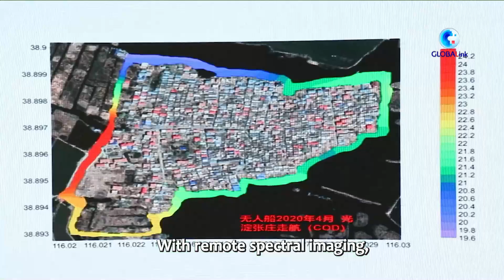Teknologi baru diadopsi untuk lindungi ekosistem lahan basah di China utara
XIONG'AN, Kawasan Baru Xiong'an di Provinsi Hebei adalah rumah bagi Danau Baiyangdian, ekosistem lahan basah yang penting di China utara. Kawasan itu telah melakukan berbagai upaya gigih di bidang konservasi air, dan peningkatan kualitas air yang signifikan selama satu dekade terakhir.

Saat ini otoritas lokal mengadopsi berbagai teknologi perlindungan lingkungan terbaru.

Kawasan Baru Xiong'an saat ini telah membangun 24 stasiun pemantauan kualitas air di seluruh area Danau Baiyangdian untuk memantau kualitas air sepanjang waktu.